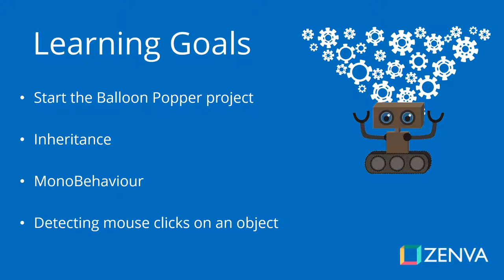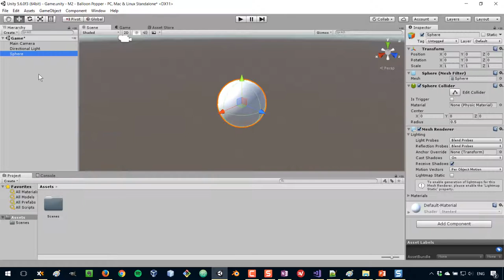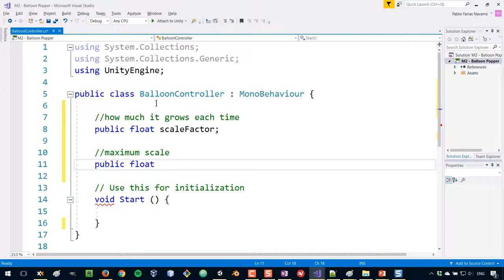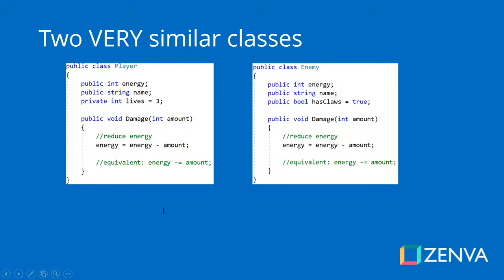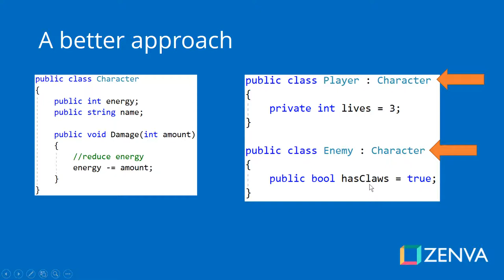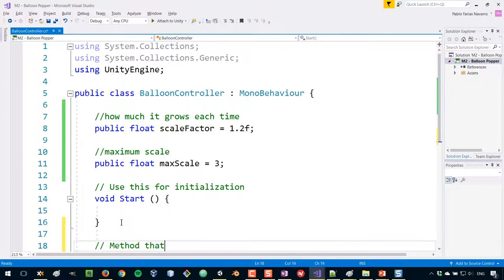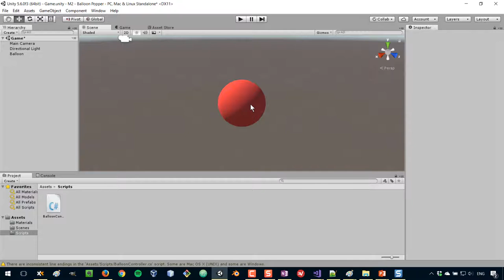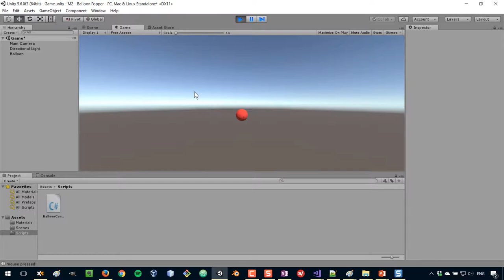Building the Balloon Popper in Unity - Part I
Learn C# and Unity by creating your very first 3D multi-level platformer game

Whether your goal is to build games for fun, start an indie studio or become a professional Unity developer in the game industry (+160k a year on senior roles), this 7-hour training contains everything you need to get started.

Throughout this course you’ll learn C# and how to use Unity from absolute scratch. We’ll introduce concepts such as vector math, Object-Oriented programming and working with materials.

All the concepts covered are tested in many challenges which make this course fun and interactive.

By the end of this course you’ll have built your own 3D multi-level platformer game, and you’ll be ready to take on much bigger challenges!

Learning goals:

Unity Editor basics
Transforms and game objects
Unity Scripting in C#
Object-Oriented Programming
Multi-level functionality
Canvas UI
Importing external assets from Blender